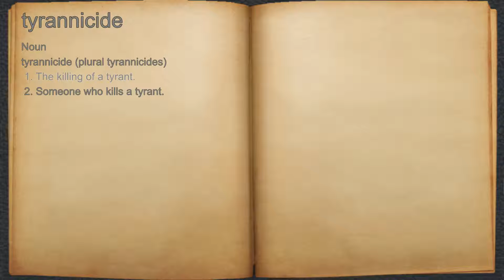What does tyrannicide mean?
A spoken definition of tyrannicide.

Intro Sound:
Typewriter - Tamskp